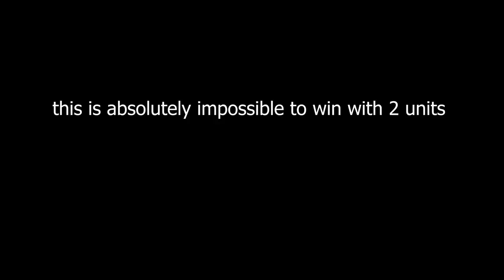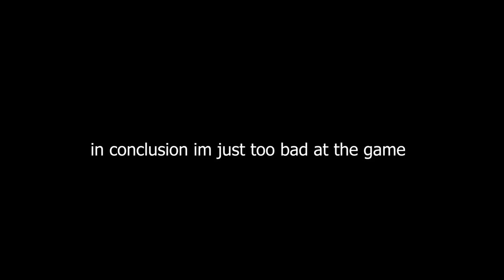THE BEST 4 STAR IN GENSHIN IMPACT